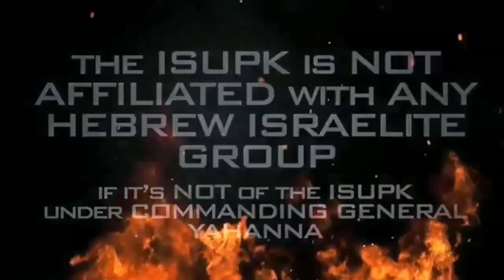YOUNG BLACK MAN TELLS THE TRUTH ABOUT WHITE PRIVILEGE